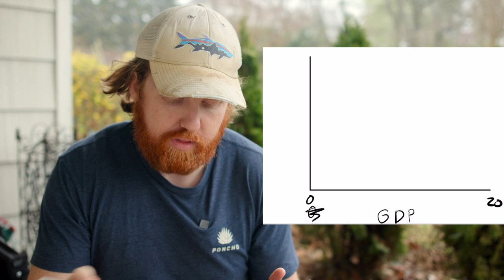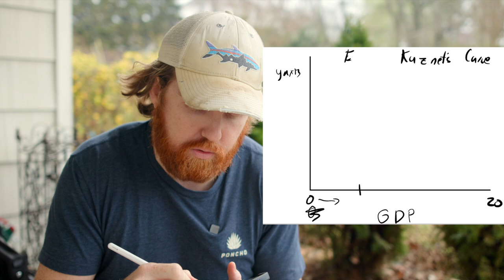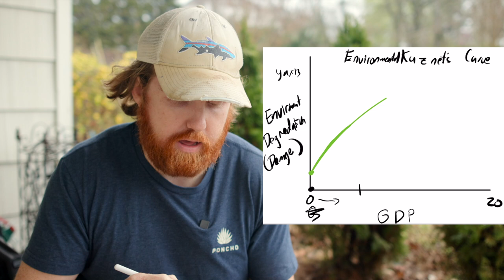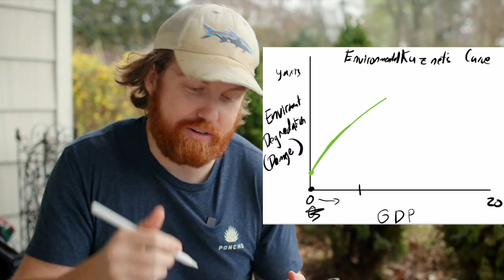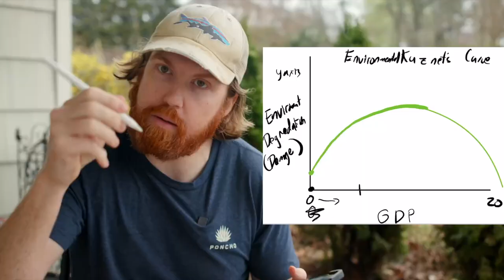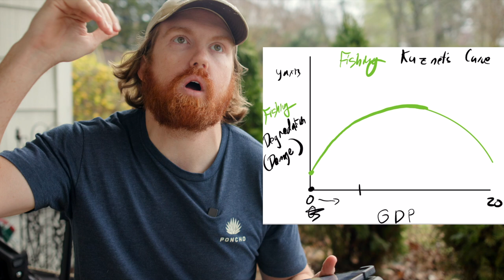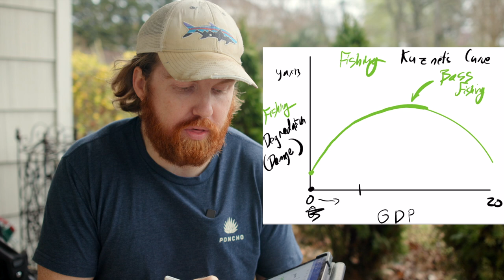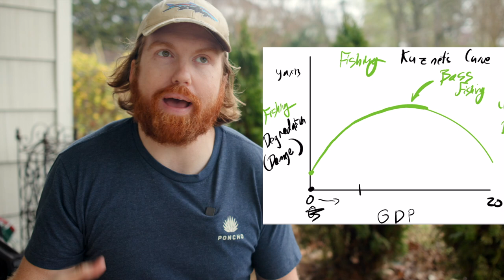Will Economic Development RUIN Fishing, Hunting, and the Outdoors? Introducing Kuznets Curve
A common concern is that economic development will ruin all outdoors activities. But what does **economics** have to say about this? Dr. Ben Meadows breaks down a simple tool to understand the impacts.

The environmental Kuznets curve is a theory that suggests that environmental degradation initially increases as a country's economy grows, but eventually starts to decrease as the country becomes more developed. The theory is based on the assumption that as a country develops, it becomes more technologically advanced and has more resources to invest in environmental protection. The curve is named after the economist Simon Kuznets, who proposed a similar theory for income inequality.

The environmental Kuznets curve suggests that there is an inverted U-shaped relationship between economic development and environmental degradation. Initially, as a country's economy grows, it tends to rely heavily on resource extraction and industrial production, which can lead to environmental degradation. However, as the country becomes more developed, it is able to invest in cleaner technologies, reduce pollution, and protect natural resources. As a result, the level of environmental degradation begins to decline. While the theory is debated among economists and environmentalists, it has been used to inform policies and promote sustainable development.